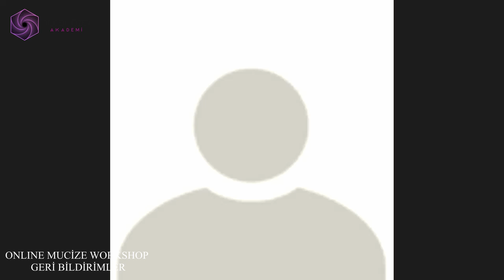11. ONLINE MUCİZE RESETLEME WORKSHOP MUCİZEVİ GERİ BİLDİRİMLER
Herkese merhabalar canlar... 11. Online Mucize Workshop eğitimimiz sonunda bazı katılımcılarımızın mucizevi geri bildirimlerini, dönüşümlerini izleyebilirisiniz. İyi Seyirler...
⭐Eğitimlerimizde hayatımızda tıkandığımız alanları dönüştürmek için mucizevi çalışmalar yapıyoruz.
⭐Eğitimlerimiz hakkında detaylı bilgi almak için web sitemizi inceleyebilirsiniz. Kolaylıkla kayıt işlemlerini web site adresimizden tamamlayabilirsiniz ve detaylı bilgilere ulaşabilirsiniz.

Tüm Videolarıma Aşağıdaki linklerden ulaşabilirsiniz...

⚠️UYARI: Öğretilerimiz, tavsiyelerimiz, kısaca anlattığımız her şey 1219 Sayılı Kanun kapsamındaki sağlık meslek mensuplarının tekelinde bulunan TEDAVİ ve diğer tıbbi uygulamaların dışındadır. Kesinlikle tedavi yapmıyoruz. Bizler hekim değiliz. Hastalığınız için mutlaka bir tabibe muayene olunuz.